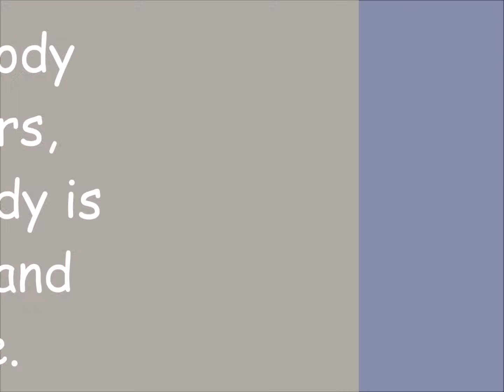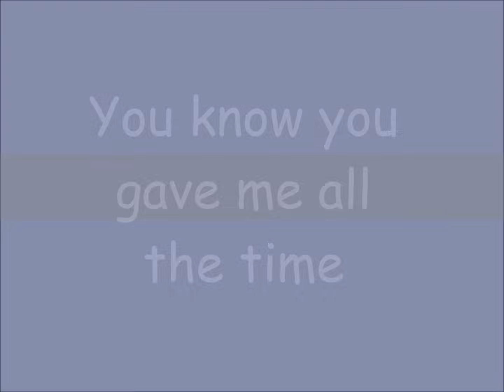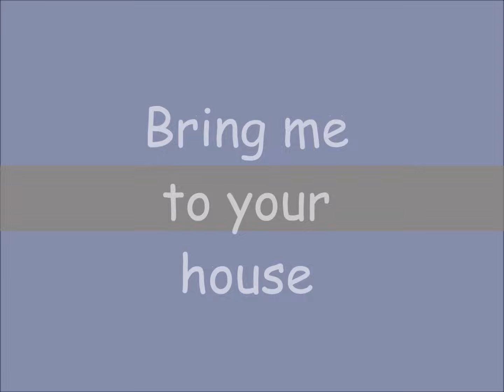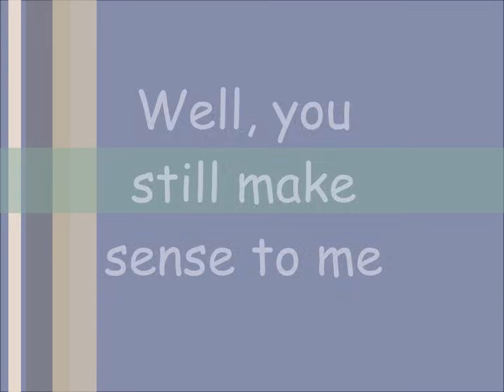Vance Joy - Mess is Mine ( Lyric video )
I tried to made a lyric vid of this awesome song, and I hope there are no mistakes in it...
The text sometimes appears to late, I'm sorry about that.